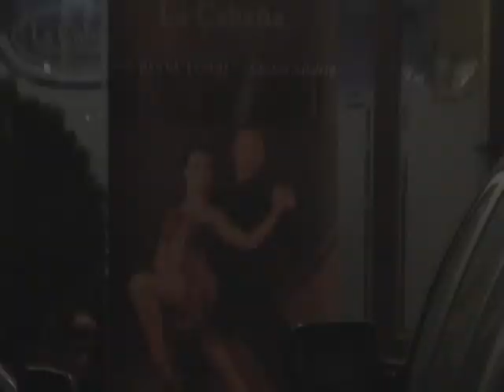Tango at "La Cabana"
A tango dance filmed at "La Cabana" Argentina steak restaurant on Mojaca Playa in December 2008.